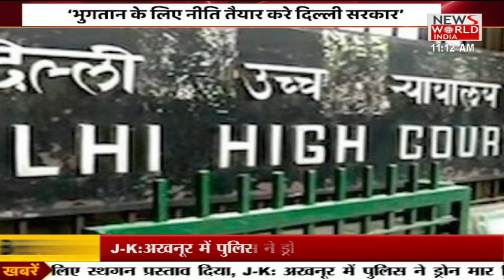Noida International Airport में टेंडर का लेटर फर्जी । Din Ki Badi Khabar